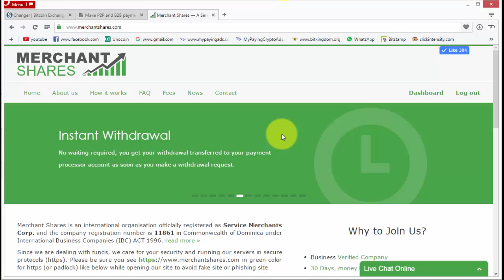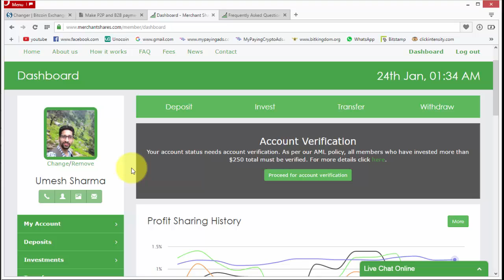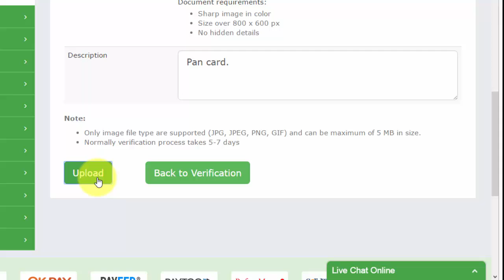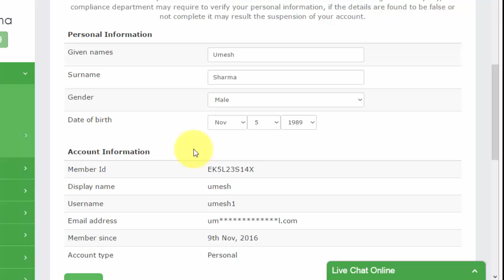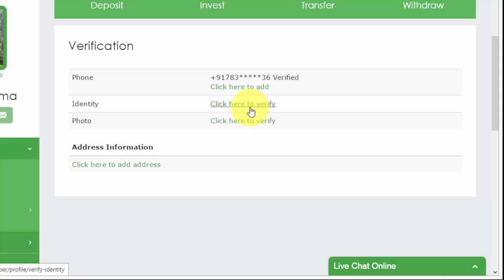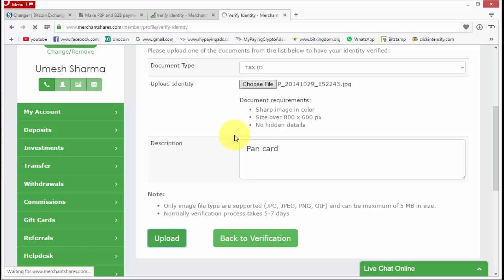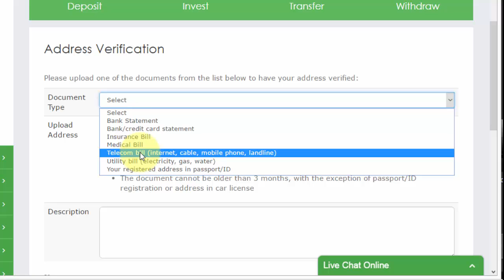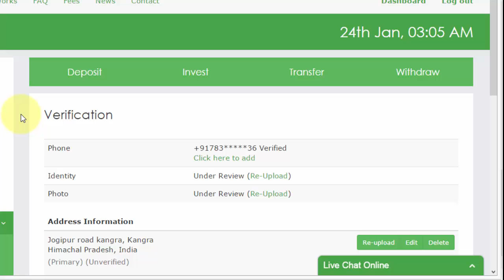Merchant shares - How to become Verified User in Merchant Shares.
Merchant Shares provides a portfolio investment service for its members from all around the world.

Deposit funds from any accepted payment method to your Merchant Shares internal wallet.

Invest your funds into the investment sectors of your choice.

Merchant Shares Invest the collective funds daily into the respective sectors for Tradings, which generates profit to share with the members and pay for company operational expenses and fees.

Receive returns daily until 150% of your investment has been fully returned.

Instantly withdraw or make new investments with your shared returns to maximize you your portfolio. The choice is yours.

You can invite your friends/families to join Merchant Shares and receive referral commissions when they invest.

For years, the unique business plan designed by Merchant Shares has proven to be incredibly stable and consistent for hundreds of thousands of satisfied members.

In brief, we want to inform you that Merchant Share is paying online from March, 2014 without any issues, however, still it is risky company because you have to invest money into this company in order to earn from it and if company can't make enough profit from your those investments and if company always keep on losing, then even have a chance that all funds of the company will dry out and it collapses. However, as per Merchant Shares, they claim that they use those investments in Stocks, Forex, Commodities and Web Ads and when they make real profit, then only they share those profit with investors.

However, the return of rate is bit high which is 150%. But, the plus point is that they are sharing as low as $0.25% to maximum 2.25% per day. So, it makes them sustainable for longer than other investment companies because if they can't make enough profit to share, they will just start to share less and we will get ROI in more longer time. But, since the rate of return is high, still there is risk involve to work with this company.Referring is not a requirement however, you can earn you 5% commissions for every new deposit your referrals make. Your commissions are available instantly for withdrawing or for making new investments.

Unlike other online opportunities, MS does not accept any referrals from a company or owner’s link and all new signups must join under another member’s link.

There is only one level of referrals and MS is not an MLM.

MS is not an hype or rev share that will fail or disappear with your money.

Merchant Shares is uniquely designed for reliability, consistency, stability and long term investing.